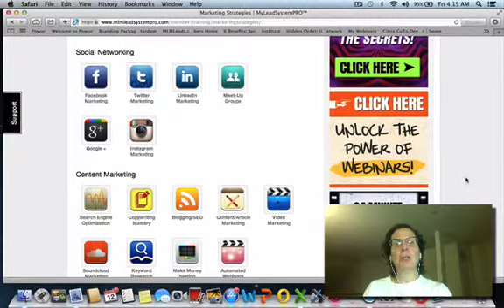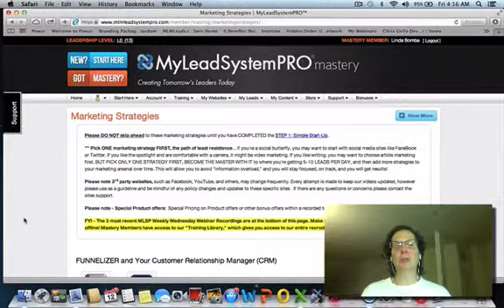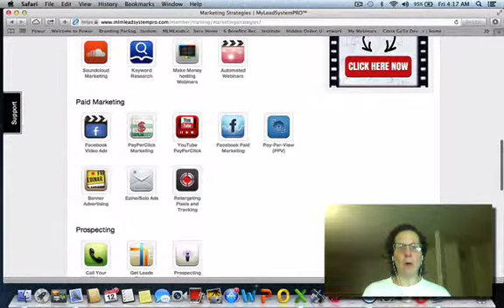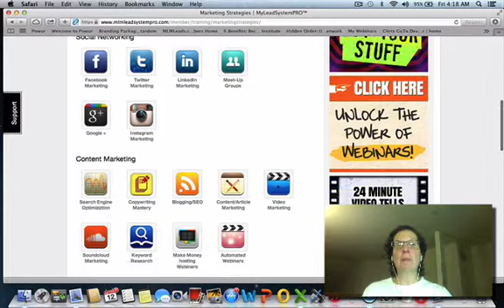How Do You Pick A Marketing Strategy